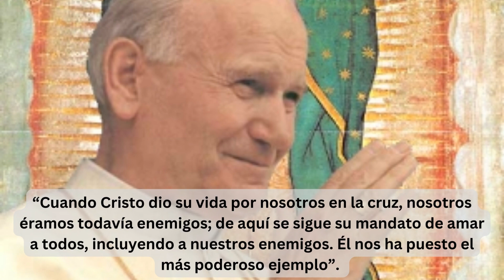Tres consejos sabios de San Juan Pablo II Vol 66